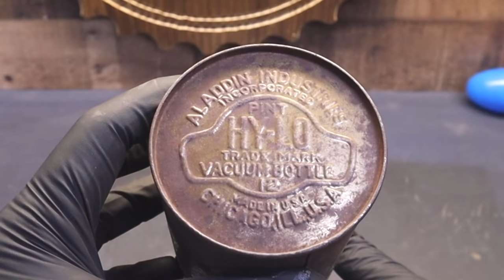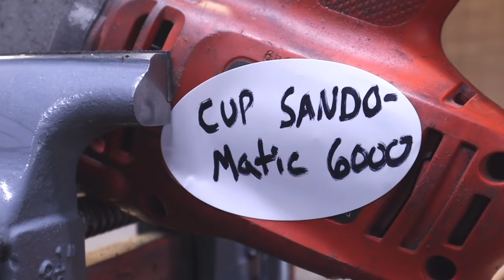Vintage Rusty Lunch Box & Thermos Restoration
In this video I decide to give an old lunch box and thermos a makeover. I start by disassembling the box then sandblast and powder coat the parts. I noticed the cup was missing off the top of the thermos. I thought it would look great with a custom wooden cup. At the end I made a delicious sandwich using power and hand tools!
Much Love,
Dr Restoration

Restoration Chapters
0:00 Intro
1:42 Disassembly
3:39 Box Sandblasting
6:05 Used motor oil
6:55 Thermos Disassembly
9:00 Thermos sandblasting
9:36 Polishing
13:50 Powdercoating
15:14 Assembly
17:40 Make a cup
21:49 Make a sandwich